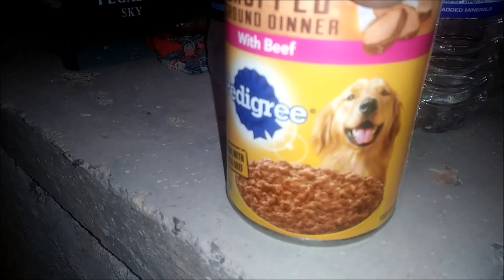On My Kitchen Counter Top JAMAICA 6 17 21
NCB Constant Spring Branch
124-126 Constant Spring Road
Kingston 8
Swift Code JNCBJMKX
My Account
Savings 2453
Daniel Marshall
48 Mannings Hill rd
Kingston 8

THANKS AGAING
DANIEL MARSHALL